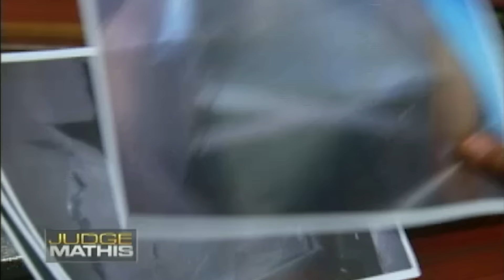Headbutted His Sister and Fell Through a Window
The plaintiff is dating the defendant's cousin, and she claims the defendant is a violent drunk. The plaintiff is suing the defendant because she claims he got into a fight at her house and fell through her window. The defendant admits he fell through the window, but he insists he was only defending himself. The defendant is countersuing for medical bills.